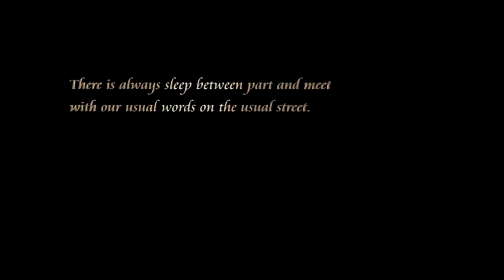Wilted Rose | Kingdom Hearts Re: Chain of Memories | Proud Mode (Sora) #14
Sora's story is complete! We defeat Marluxia and get Sora ready to reclaim is old memories! Now, onto Riku!

And if you DIDN'T like the video, leave a DISLIKE and comment what about it you didn't like, and what I should do differently.

Want to donate so I can get more games for you to see me play? Or get better equipment for you guys to have a better experience? You don't have to! Always optional!

Want to get in contact with me? You can down below!

PSN: ADog-X

Steam: ADogX-Senpai

Twitch.tv/adogx123

NNID: ADogX123